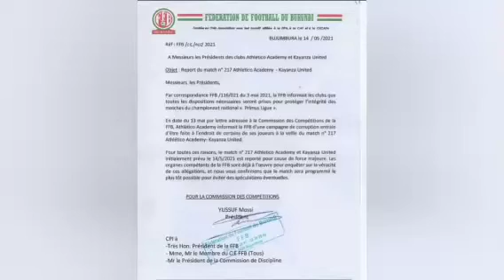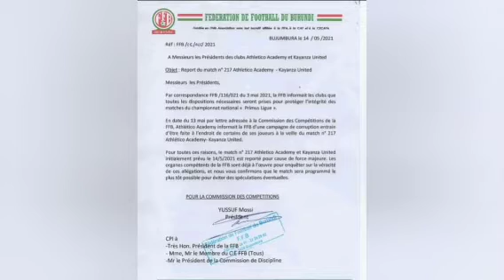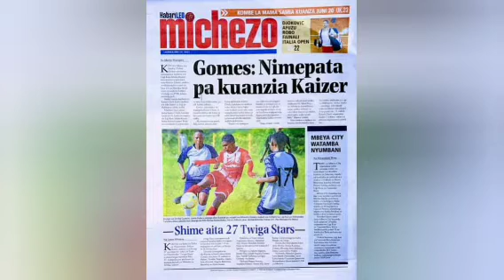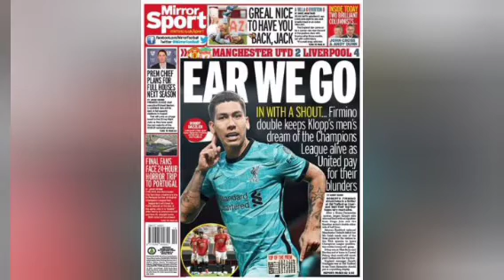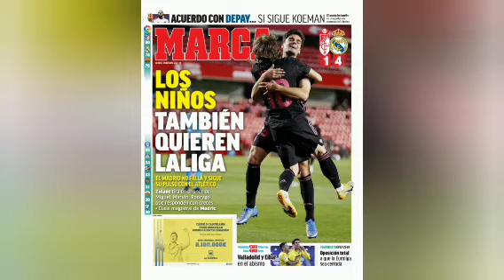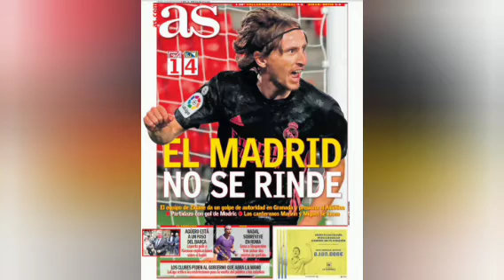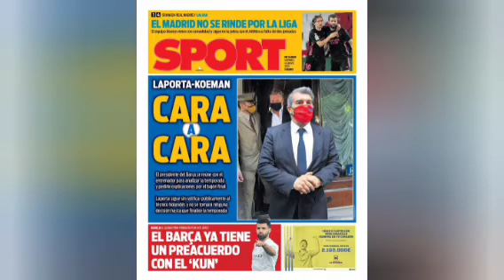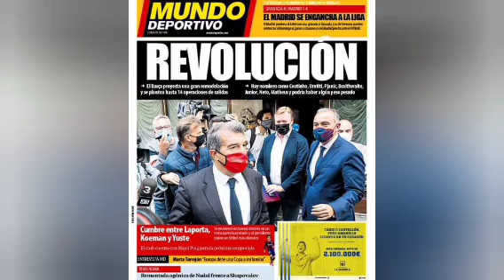Abakinyi 14 Barcelona igiye kwirukana😳| Real yabikoze| Intambara muri Primus Ligue| Amakuru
Amakuru y'inkino ariko  avugwa hirya no hino mu bimenyesha makuru bitandukanye.